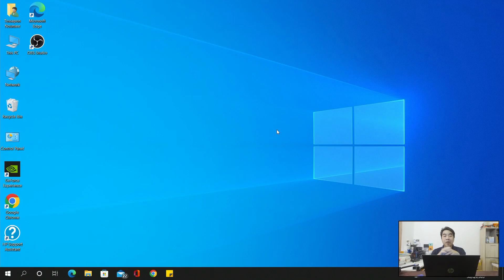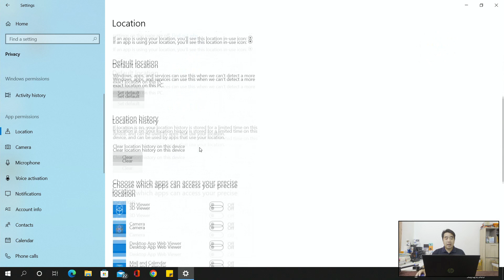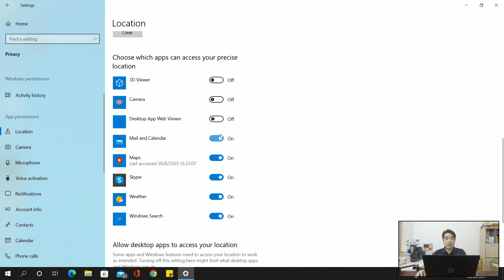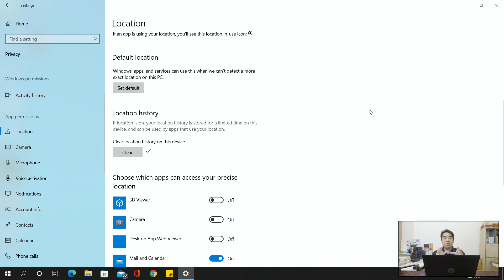วิธีปิดการแชร์ตำแหน่ง (Location) บน Windows 10